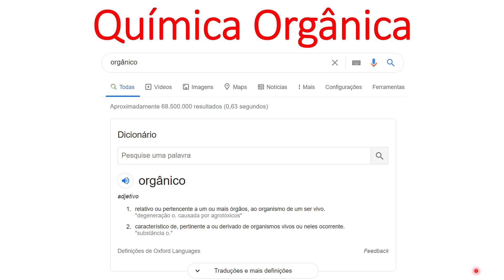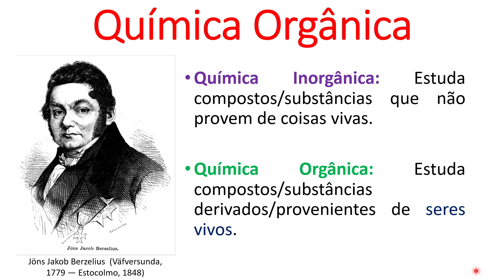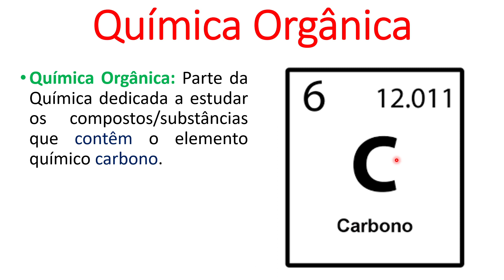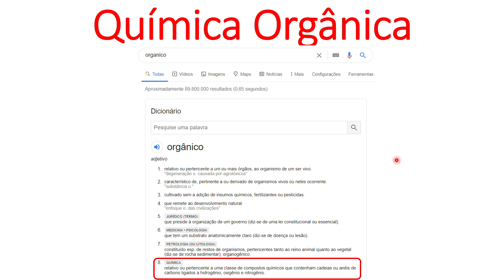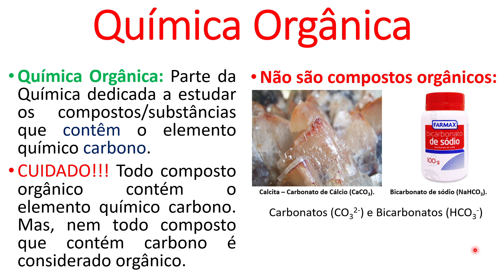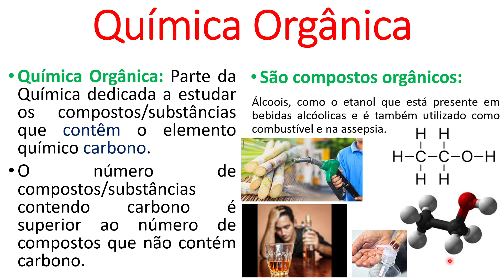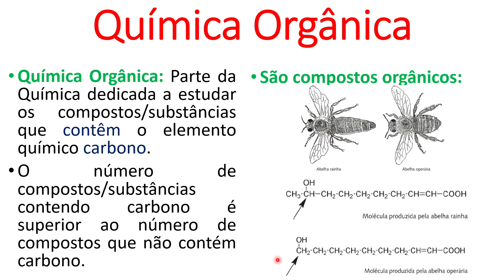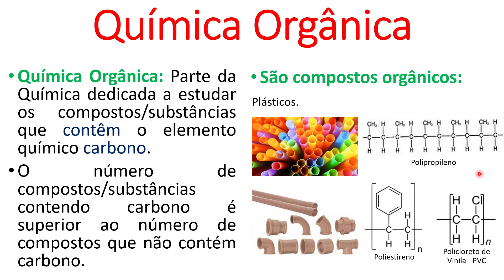O que é Química Orgânica? ERE - Química III - 2° Trimestre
Esse vídeo foi produzido em função da necessidade do ensino remoto emergencial devido a pandemia da COVID-19. Ele foi elaborado pelo professor Heberton Correa.